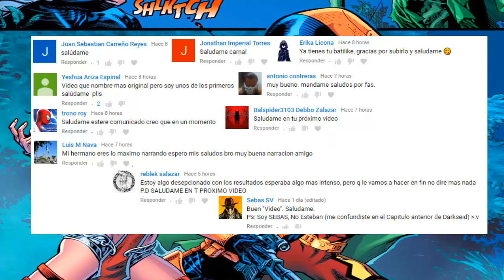BATMAN DEL FUTURO Y EL FIN DE DEATHSTROKE"FUTURES END" PARTE 8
video basado en Dc Comics new 52: futures end #30-33
Descarga los comics desde esta pagina

narracion y edicion por mua: Jose Carlos Leon "Comics tj"